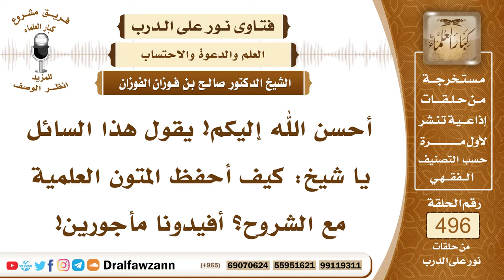7342- طريقة حفظ المتون مع شروحها - الشيخ صالح الفوزان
"7342- أحسن الله إليكم! يقول هذا السائل يا شيخ: كيف أحفظ المتون العلمية مع الشروح؟ أفيدونا مأجورين!
الجواب: الجواب: ليس من طريقة التعلم حفظ المتون بدون معلم، لا بد أن تحفظها على معلم يشرحها لك، ويوضحها لك، أما أن تحفظ المتون بدون معلم على نفسك فقط، تحفظ شروحها، فهذا لا يكفي، هذا تعب بلا فائدة، وعناء بلا فائدة، وربما يضر هذا، أنك تظن أنك تكون عالماً بهذه الطريقة، وربما تفتي وتحلل وتحرم وأنت جاهل، وتفهم خطأ من هذه المتون أو هذه الشروح، وأنت لا تدري، فلا بد من الجلوس على أهل العلم، وقراءة هذه المتون حفظًا أو نظرًا، ولا بد من شرحهم لها، وتوضيحهم لها، حتى تفهمها، هذه طريقة طلب العلم.
السيرة الذاتية:
للاشتراك في قناة الشيخ صالح الفوزان

14_ الشيخ محمد أمين الشنقيطي
يتيوب

15_سماحة المفتي عبد العزيز آل الشيخ
 يوتيوب

رئيس الفريق
لمشروع كبار العلماء